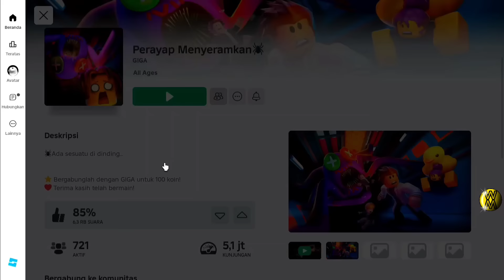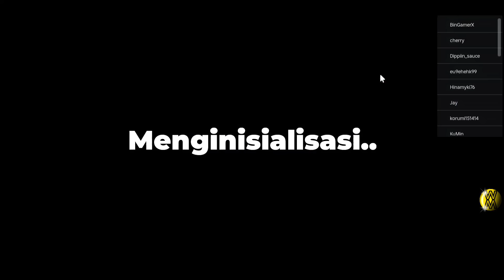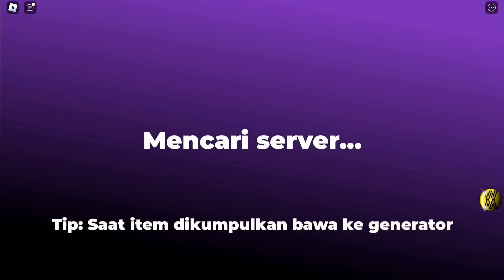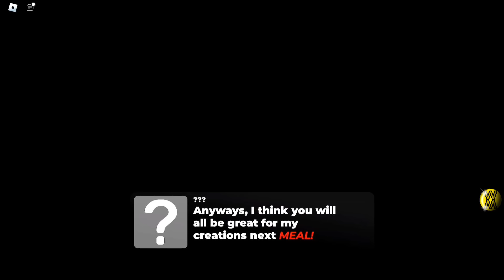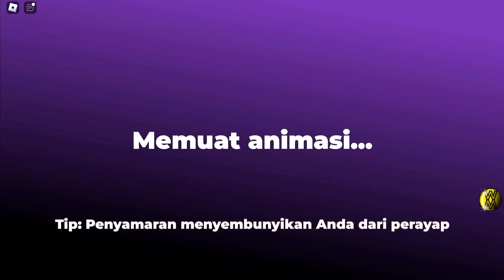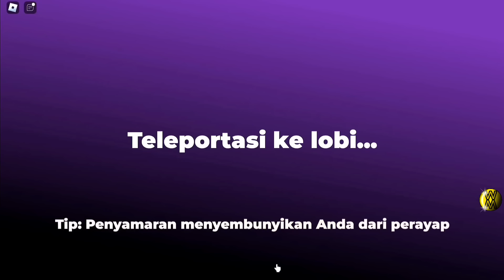Game Roblox Ini Harus Bisa Menyamar, Kalo Ngak Nanti Dimakan Laba-Laba Raksasa